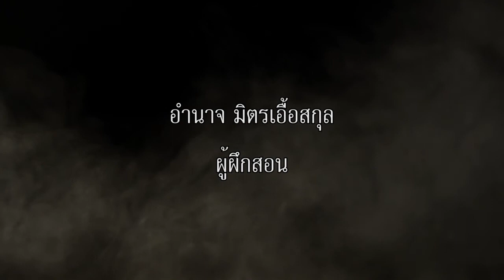โชว์เต็ม งานกินปลากินเห็ด 3 ธันวาคม 2557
โชว์เต็ม งานกินปลากินเห็ด 3 ธันวาคม  2557 จากชมรมเทควันโดด่านช้าง จังหวัด สุพรรณบุรี